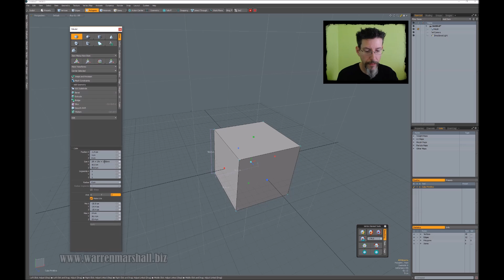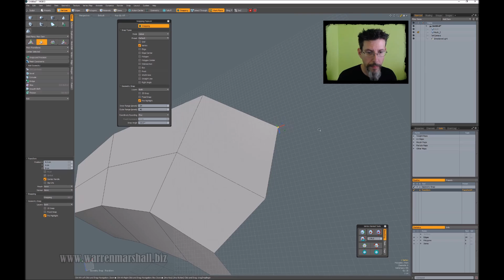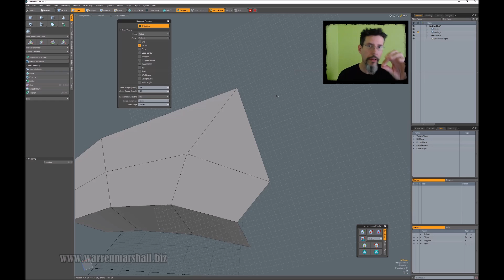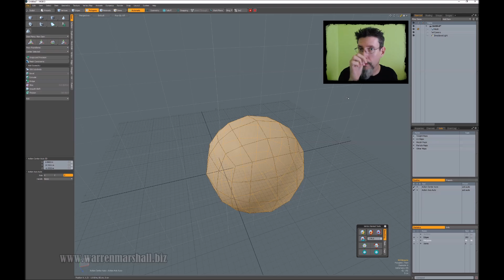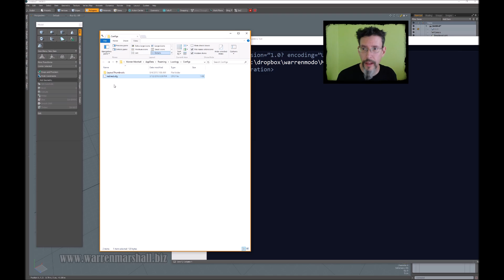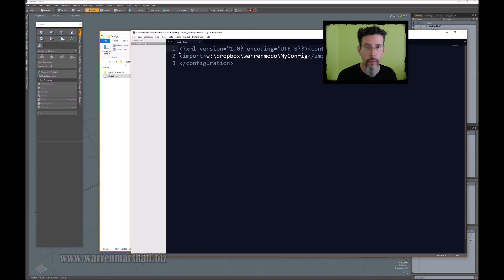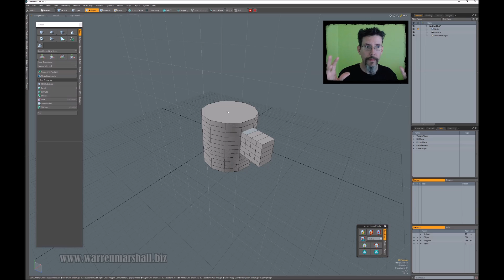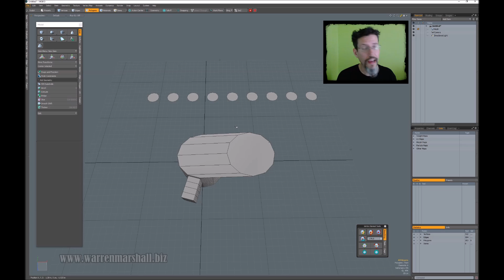Quick Tip #21 : MODO Tips And Tricks Vol. 2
More MODO Tips and Tricks!  Hopefully there's something in here you didn't know about ...

I'm a freelance 3D artist-for-hire who specializes in hard surface props and environment art.  I was with Epic Games for over 15 years doing everything from programming, to level design, to environment art. I'm always looking for new clients so if you have a project that could use me, let me know!